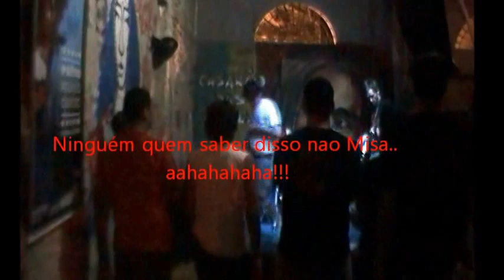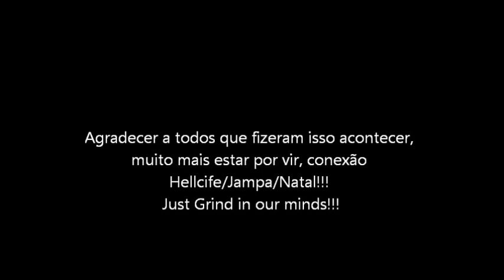PurezA GenocidA live in Hellcife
oldtimes